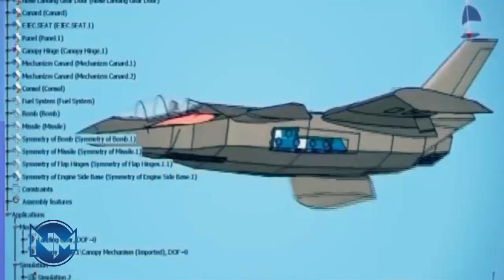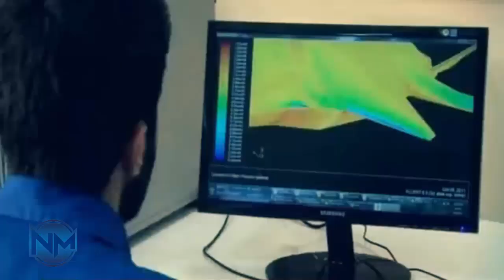Iran’s Infamous F-313 ‘Stealth Jet’ Makes a Comeback As a Naval Drone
On Feb. 6, 2025, almost 12 years after the unveiling, a drone type largely based on the F-313 and designated JAS-313, made its debut aboard the homegrown drone carrier Shahid Bahman Bagheri, which was delivered to the Islamic Revolutionary Guard Corps (IRGC) naval fleet in a ceremony held in Bandar Abbas.